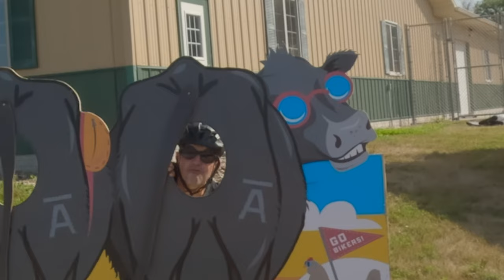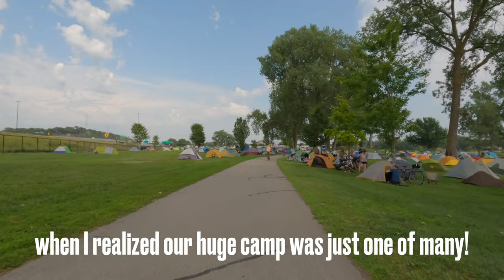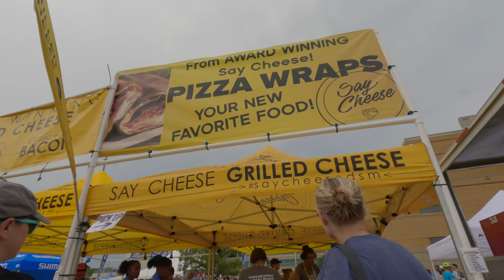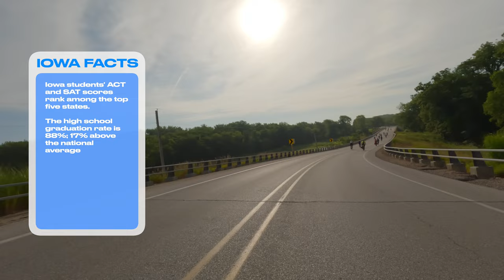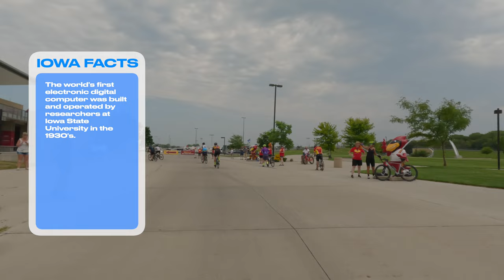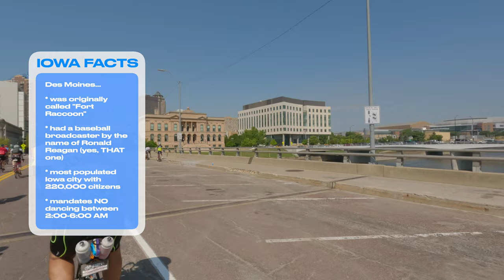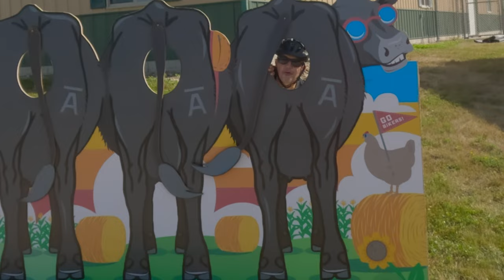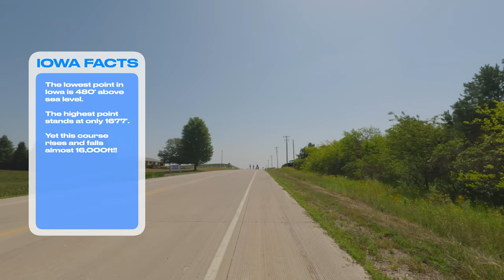RAGBRAI L (50th): Embrace the Adventure (July 2023)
RAGBRAI 2023 (the 50th, but my 1st!) was a 500-mile journey across Iowa from Sioux City to Davenport. As I discovered, this one definitely required some training (which I didn't do) and additional perseverance. The heat was a particularly challenging factor. Regardless, it was extremely fun and definitely an adventure in its truest sense.

It's hard to describe RAGBRAI: it's a bicycling event (duh!), a food festival, a mobile state fair, a string of small town parties, a bike expo and a concert series. There's A LOT going on. Two weeks later, I'm still recovering.

OVERVIEW:
0:00:00 Introduction
0:03:19 Day 0: getting to Sioux City
0:09:15 Day 1: Sioux City to Storm Lake
0:14:45 Day 2: Storm Lake to Carroll
0:18:22 Day 3: Carroll to Ames
0:27:07 Day 4: Ames to Des Moines
0:33:08 Day 5: Des Moines to Tama-Toledo
0:41:49 Day 6: Tama-Toledo to Coralville
0:50:53 Day 7: Coralville to Davenport

OTHER MOMENTS:
0:05:50 How to explain RAGBRAI?
0:12:43 Sometimes, it is the RAGBWAI: "...Walk Across Iowa"
0:25:19 Iowa State Stadium reception!
0:32:17 My lowest point of the entire ride
0:37:51 The HEAT wasn't playin
0:49:58 The STORMS are coming--TAKE COVER!!
0:51:11 University of Iowa Stadium reception!
0:55:33 One of my favorite moments (stops)
0:56:47 My new training beverage!
1:01:53 The Dip in the Mississippi

MUSIC SELECTIONS (in video sequence):
"The Dimming" Goldfinch
"Train Ride" Marscott
"Sunlight" The Wild Wind
"Rebels of Our Own Kind" Van Stee
"Away with You" Hotham
"Summer" Greg McKay
"Who Else Would Walk Through These Shadows With Me" The Soundkeeper
"Fever" Yellen
"And My Heavy Heart Found Its Wings Once Again" The Soundkeeper
"Never Die" Step Rockets
"These Moments Live" Abstract Aprils
"The Path" Pete James Johnson
and again..."The Dimming" Goldfinch

OTHER NOTES:
* I ride a Trek Checkpoint ALR5.
* This video was filmed on a GoPro 11 Black (4K/24fps, Linear mode), Insta360 One X, iPhone 13 Max Pro and edited in Final Cut Pro X.

Bike Gear
Brooks B17 Saddle
Tail and Helmet Lights
Thule 25L Bike Panniers
Ortlieb Gravel (not currently on Amazon???)
Ortlieb Classic
Handlebar Mirrors
Trek Checkpoint ALR5
Trek Farley 5 Fat Bike

Camping Gear
Big Agnes Copper Spur HV UL 2-personTent
Big Agnes Copper Spur HV UL 1-personTent
Gearlight Headlamp
Powerlix Sleeping Pad
Flextail Portable Pump
Jetfoil Camping Stove
ECOOPRO Sleeping Bag
Vumos Sleeping Bag Liner

Clothing
BALEAF Men's 3D Padded Bike Shorts
For the ladies: BALEAF Women's 4D Padded Bike Shorts
Wool Socks
Wool Shirts
Mountain Bike Shorts (with pockets!)
BALEAF Men’s Winter Bike Pants
BALEAF Women’s Winter Cycling Pants/Tights
Hot Sockee Neoprene Toe Warmers

Bike Supplies
Squirt Chain Lube
Tri-Flow General lubricant
Focopot Bike Cleaning Kit

Tour Accessories
Loop Ear Plugs
Chamois Butter
Chamois Butter Convenience Packs

Camera Gear
GoPro Hero 12
GoPro Enduro 2-Battery Kit
Insta360 X3 with Selfie Stick
SanDisk 256G Extreme Plus
San Disk 256G Extreme
San Disk 512G Extreme
Ulanzi GoPro Mount
HSU Aluminum Bike Mount for GoPro
Sametop Handlebar GoPro Mount
GoPro Chest Mount
Suptig Chest Mount
Sony ZV-E10 (Camera only)
Glide Gear TMP100 Teleprompter

Computer Gear
Macbook Pro (M1)
Blue Yeti USB Microphone
Sandisk SSD External hard drive
PromptSmart Pro (not sure what’s up with this app)
I use Final Cut Pro X and Apple Motion for video production.

Food, Hydration and Snacks
Nuun Tablets

(Bryan Wehmeyer, @2023)